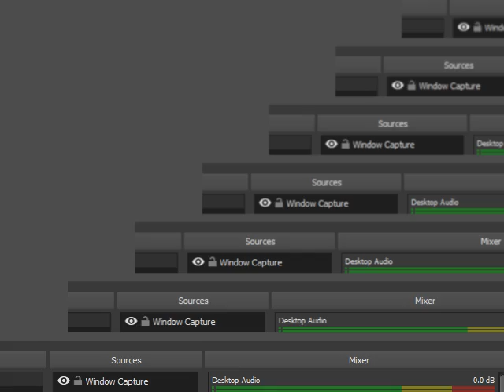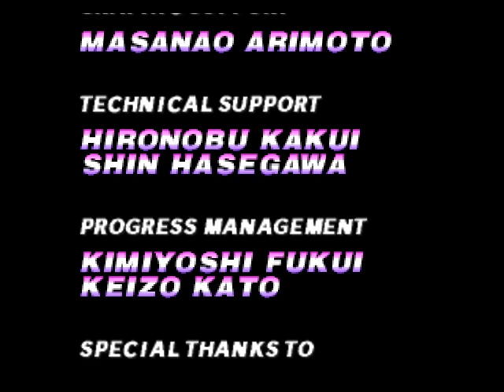f-zero x expansion kit expert class dd-2 cup 600 points hell hawk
全100％のビデオゲームのチュートリアル2018 Full 100% Video Game Walkthroughs 2018 f-zero x expansion kit expert class dd-2 cup 600 points hell hawk